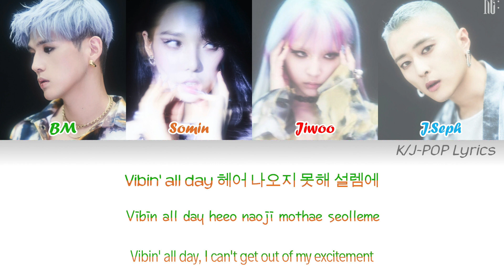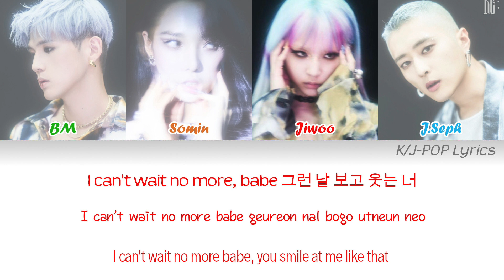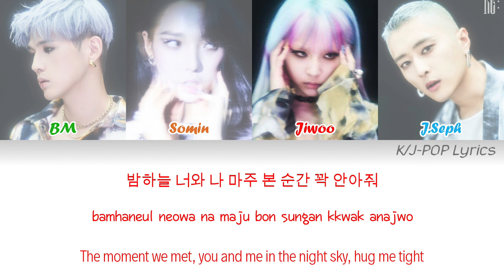KARD (카드) - Whip! Colour Coded Lyrics (Han/Rom/Eng)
Members have been placed in a random order:

BM - Green
Somin - Orange
Jiwoo - Red
J.Seph - Blue